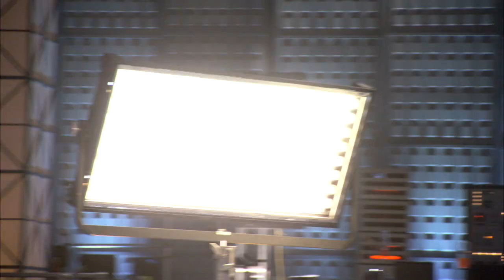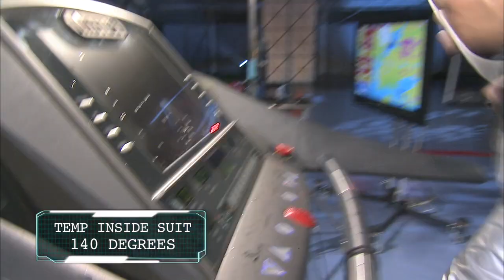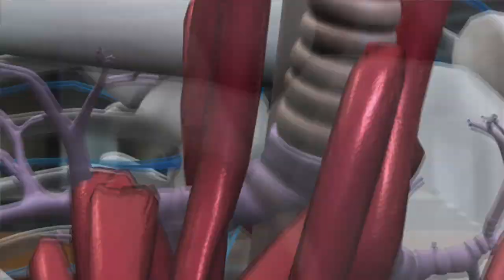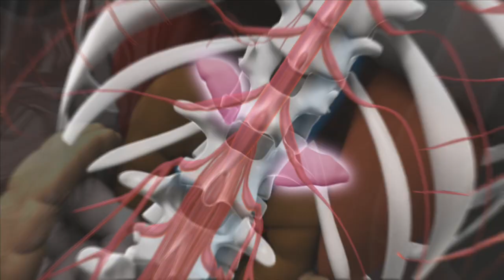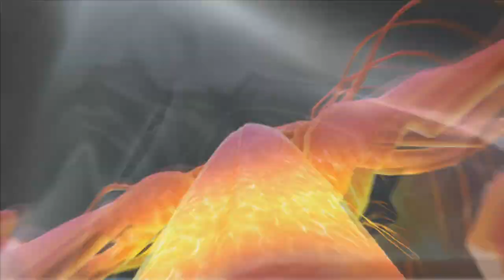Sports Science: Effects of dehydration on athletes?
The Sports Science team explores the effects of dehydration on athletes. Read about more amazing athletic feats